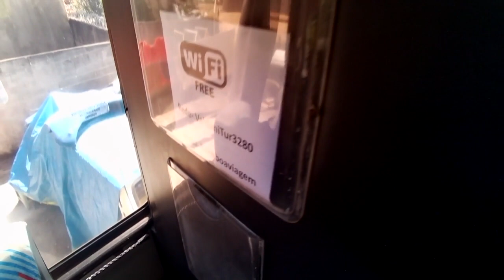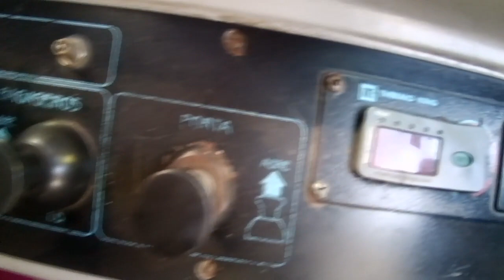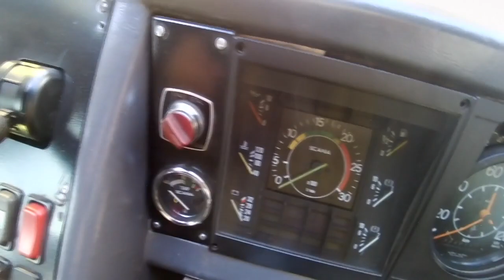O PARADISO GV 1150 DOS SONHOS!!